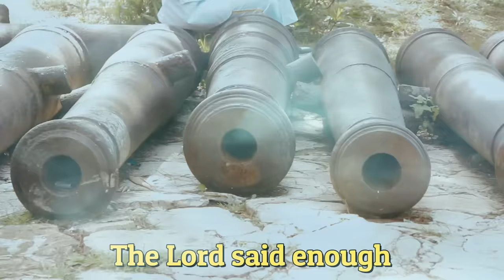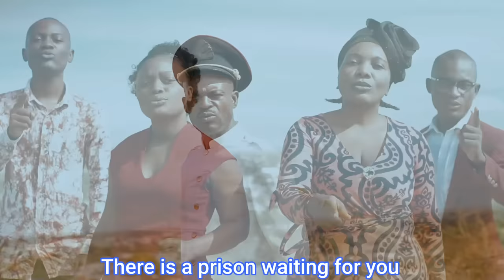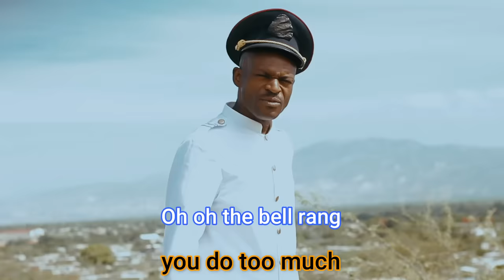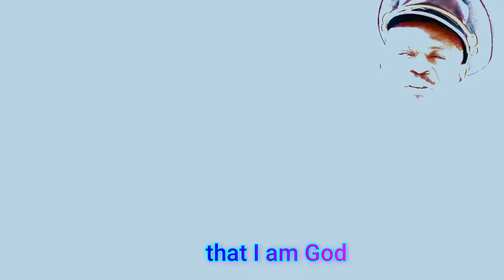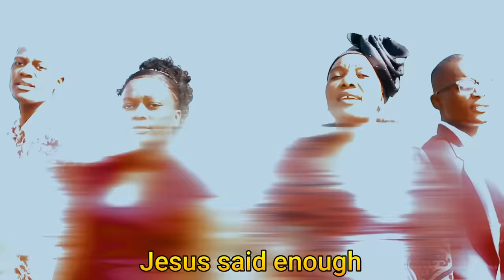DEZAME KRIMINÈL YO. BANDI YO - Pastor Jean Claude Derisier Zoom. (video Music official)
h Contact.Whatsapp. Demander la Prière, Au: 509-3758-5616

Ce Nouveau Titre Est Disponible Sur : .

Facebook : Pastor Jean Claude Derisier
Ainsi que toutes les plateformes.

Dezame gang Yo Kidnapè Yo.

Crédits
Compositeur : Jean Claude Derisier.
Interprète : Jean Claude Derisier
Label : Zoom Creative Production
Choriste : Joy Clerf Derisier - Guetchina Jean Louis
Bassiste : Jean Claude Derisier
Guitariste : Food St-Leger
Pianiste : Jean Claude Derisier
Percussionniste : Jean Claude Derisier

Lyrics

Mwen S on Jeneral Nan Lame LETÈNÈL
Mwen S on Otorite Nan Lame LETÈNÈL
Mwen Se Reprezantan Jezi Kris Sou Latè
Mwen Pa Dakò Pou Demon Ap Triyonfe Nan Peyi A

Kè
Senyè Minote Kriminèl Yo Pou Mwen
Pap Dezame Kidnapè Yo Pou Mwen
K ap Veye Lè M ap Sòti
K ap Veye Lè M ap Antre
Dezame Ènmi Yo Pou Mwen

II
Oo Nan Bitasyon Sa Se La Mwen Fèt
Nan Lakou Sa Se La m Grandi
Mwen Reprezantan Jezi Kris Sou Latè
Mwen Pa Dakò Pou Kidnapè Ap Bay Pwoblèm
Nan Bitasyon Mwen

III
Nan Petyon Vil Nan Kenskòf Anndan Nan Laboul
Dezame Mechan Yo Pou Mwen

Nan Gran Ravin Nan Kenskòf Nan Delmas

Nan Tibwa Nan Pele Vilaj De Dye

Nan Kafou Solino Cité Soleil

Nan Latibonit Kwadèboukè Nan Lasalin

Andedan Palais A Anndan Ministè Yo

Andedan Douane Yo Anndan Lekòl Yo

Nan Raboto Waf Jeremi Site Chovèl

IV
MEN PWOFESI PEYI A
MESSAGE À LA NATION

Olye W Achte Zam Bay Jèn Gason
Pouki w Pa Bati Lekòl Pou Yo Ak Inivèsite Pou Yo
G on Prizon Ak Tout Yon Lanfè K ap Tann Ou

AINSI PARLE L’ÉTERNEL DES ARMÉES !

Kè II

G on Prizon K ap Tann Ou
Si w Pa Kite Asasen
Si w Pa Kite Kriminè
Gon Prizon K ap Tann Ou

G on Lanfè K ap Tann Ou
Si w Pa Kite Kriminèl

V
Gouvèneman G on Jijman K ap Tann Ou
Si w Pa Dirije Byen
Si w Pa Degaje w Pou W Fonksyone Byen
Devan BonDye Pèsòn Pap Epanye .

VI

Kriminèl Ou Fè Twòp
Ou Fè Twòp Ou Fè Twòp

Klòch La Sonnen
Jezi Di ASE

Kidnapè Ou Vyole Twò Jèn Fi
Ou Pran Vijinite Yo Aprè Sa w Touye Yo
Klòch La Sonnen Jezi Di ASE
Gouvèneman ; Cabinet Ministériel;

Kè III

Si w Pa Gen Jezi W ap Panike
Lari A Make San
Kriminèl Pran Peyi A